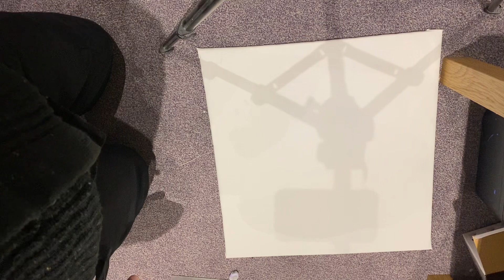Kirkstall River Part One